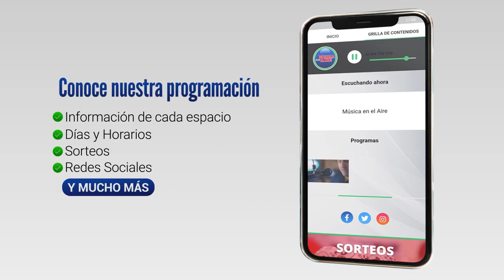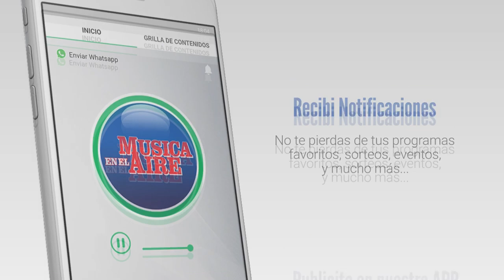Ballena de 15 metros y medio de largo apareció muerta en las costas de Colonia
El cadáver del cetáceo fue encontrado por un grupo de pescadores el viernes pasado. El Referente de la Fundación Kerayvoty, un reserva ecológica que se encuentra cerca del lugar fue quien dio aviso a las autoridades una vez que pudo llegar al lugar de muy difícil acceso.

La Dirección Nacional de Recursos Acuáticos del Ministerio de Ganadería, Agricultura y Pesca y la Dirección de Higiene de la Intendencia de Colonia trabajan en el operativo de enterramiento del animal para este viernes luego de hacer los estudios correspondientes de los que también participarán Universidades de Uruguay y Argentina buscando conocer las causas de su muerte.

Testimonios:

Julio Medina | Referente Reserva Ecológica Kerayvoty